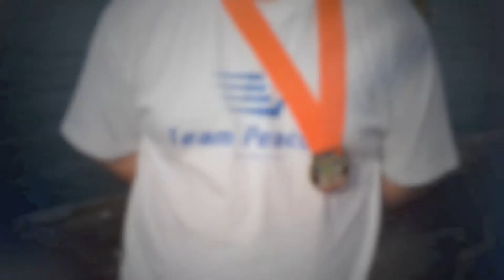2012 Miami Tropical 5K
Team Peacock is a group of runners dedicated to raising awareness for cancer research.